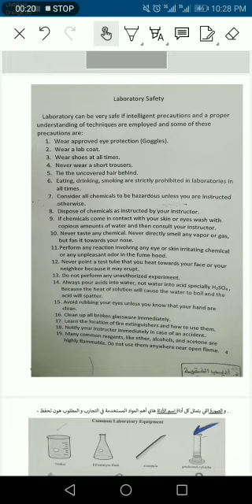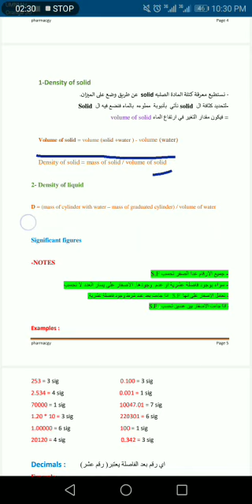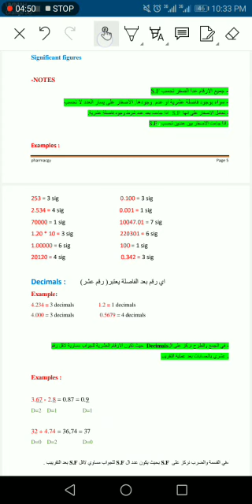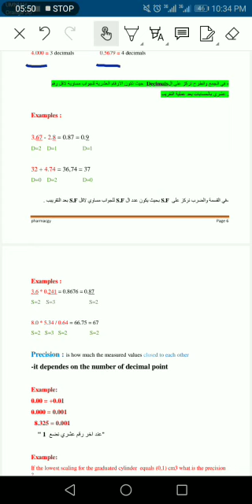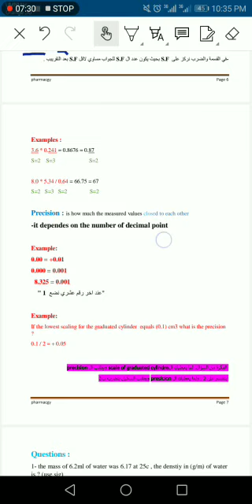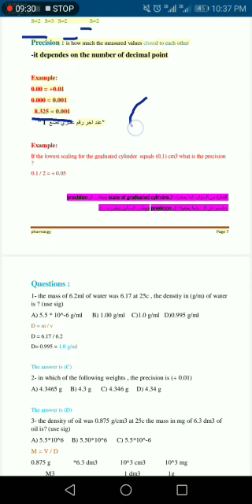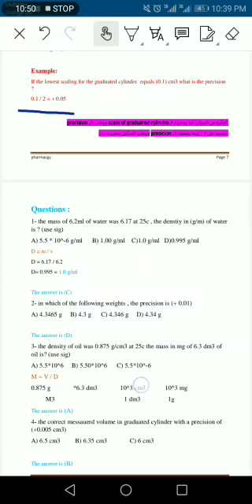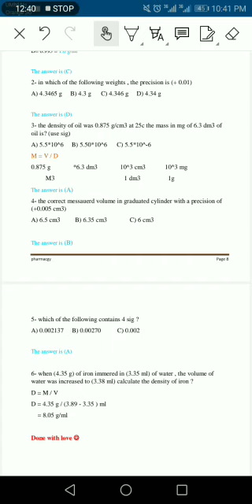Chemistry lab : EXP 1